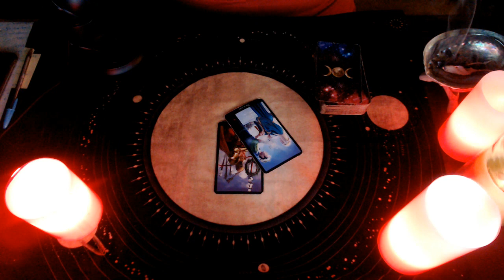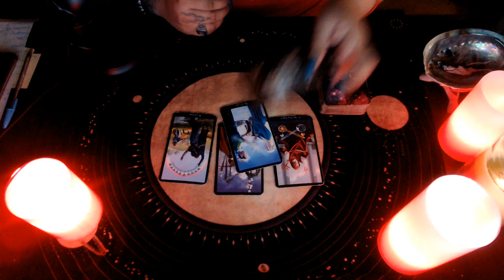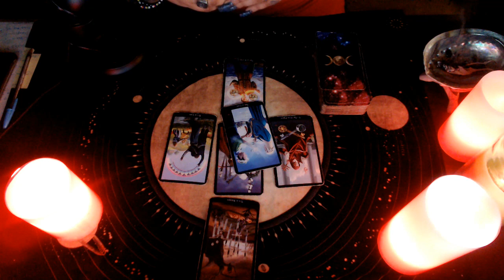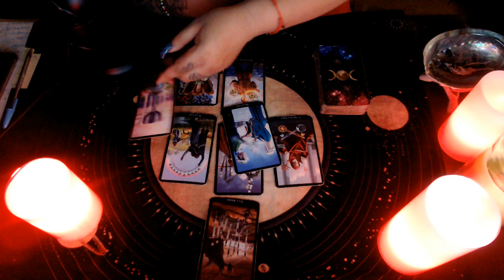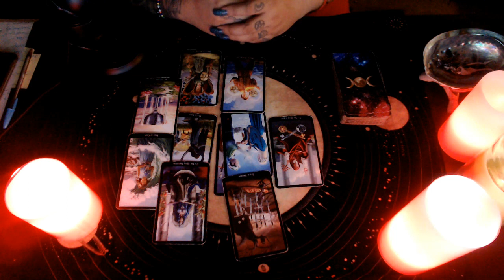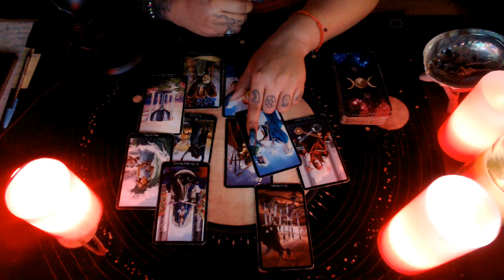Pisces February 2020 "Love Reading"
Hello my lovelies here's the February Readings for 2020  Hope you guys enjoy!

3 Card Reading
30 Min Reading
1 Hr Reading